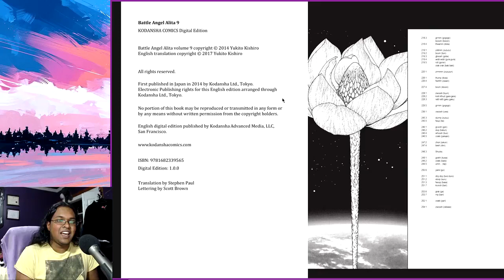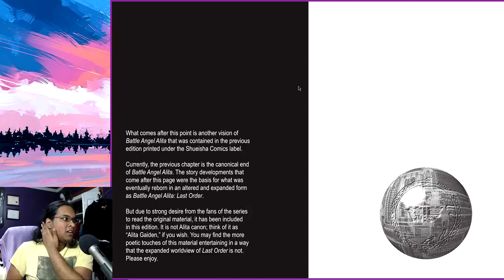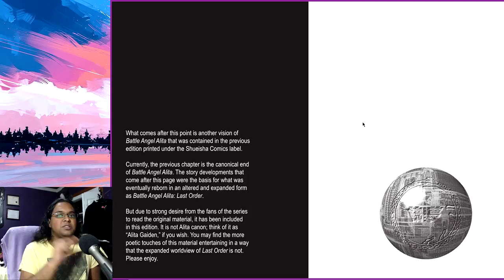Battle Angel Alita Another Battle Chapters 1-3 (V9) | Live Reaction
"I'm certain that your final thoughts will never be recognized by those whose lives you saved."